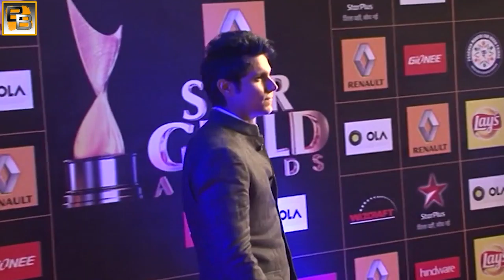Sarbjit Official TRAILER ft Aishwarya Rai Bachchan, Randeep Hooda releases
Bollywood beauty Aishwarya Rai Bachchan has taken a step away from all the glitz and glamour, to play the role of a brave sister of real-life figure Sarabjit Singh in the upcoming flick Sarbjit. The official trailer of the film is out and its heart wrenching. Randeep Hooda plays the role of Sarabjit for which the actor almost lost 18 kgs in 28 days and is unrecognizable.